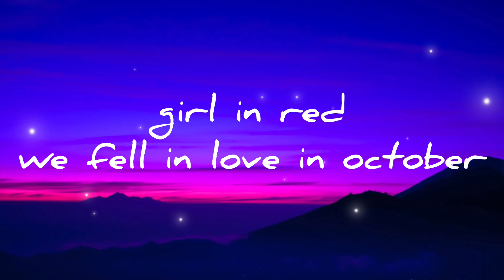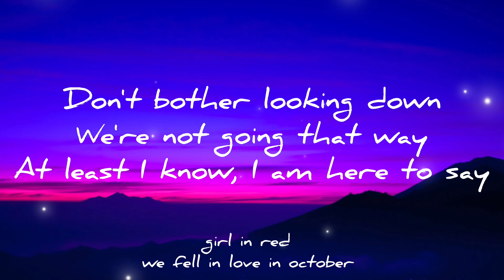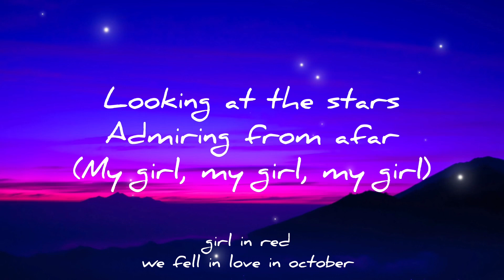girl in red - we fell in love in october (Lyrics)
At least I know, I am here to say